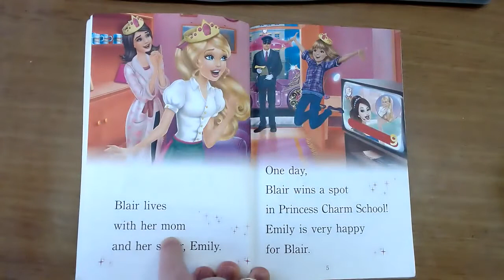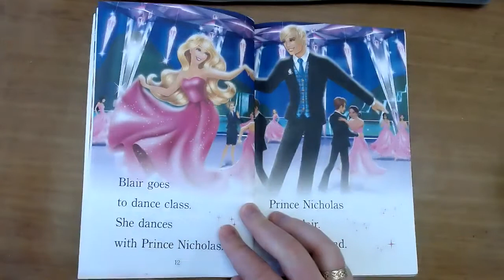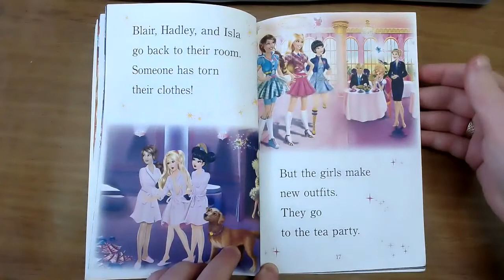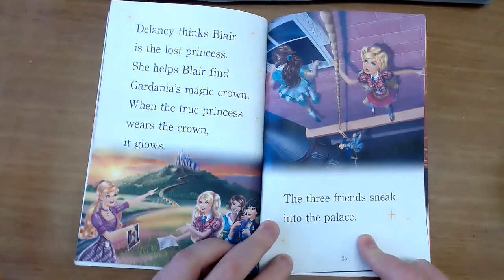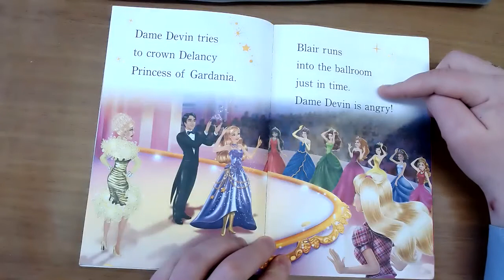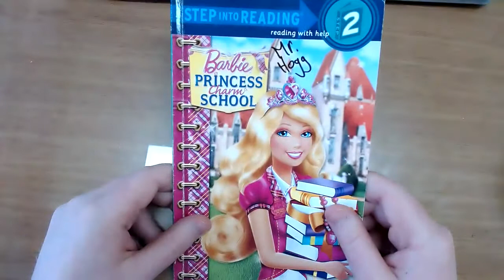Barbie Princess Charm School - Mr. Hogg Reads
Here I read Barbie Princess Charm School.

This book was adapted by Ruth Homberg and is based on a screenplay by Elise Allen. Illustrated by Ulkutay Design Group.